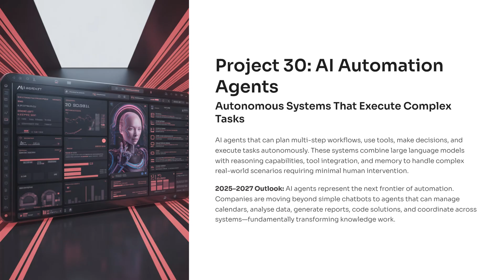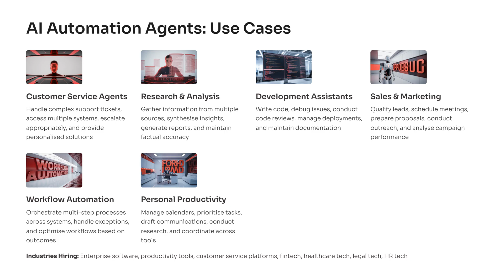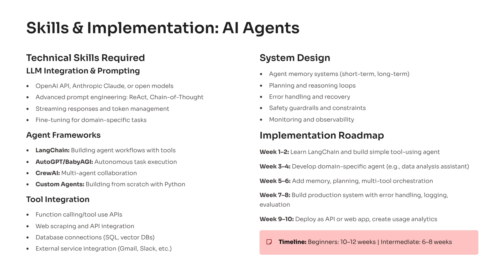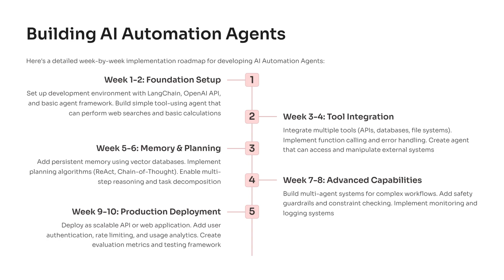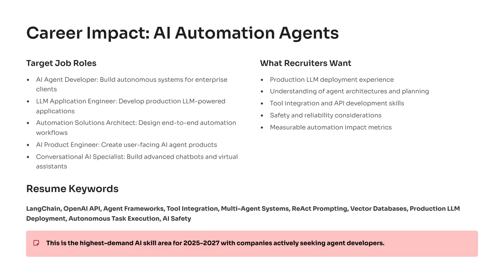AI Agent Automation Project 2026 | Full LangChain Guide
If you’re searching for AI projects, AI agent automation projects, or the most in-demand GenAI projects for placements 2025, you’ve landed on the right video. This complete walkthrough teaches you how to build a production-ready AI Automation Agent—a system that can plan tasks, use tools, analyse information, execute workflows, and work autonomously with minimal human intervention. Long-tail search topics like “ai agent automation project,” “ai agent workflow tutorial,” “langchain ai agent project,” “autonomous ai agent system,” and “ai final year project for engineering students” directly match the content covered in this video.

In this full AI tutorial, you’ll learn how modern LLM-powered autonomous agents work. We break down reasoning loops, memory retrieval, tool integration, vector databases, planning algorithms, and multi-agent collaboration. These concepts appear across trending searches such as “how to build ai agents,” “genai agent tutorial,” “llm agent step by step,” “react prompting example,” “ai tool integration tutorial,” and “langchain multi agent workflow.”

You’ll explore real-world use cases like customer service automation, research copilots, development assistants, sales and marketing agents, workflow automation systems, and personal productivity AI assistants. These topics align with popular searches including “ai workflow automation using genai,” “enterprise ai agent automation,” “business automation using llms,” “ai agents for customer support,” and “how companies use ai agents.”

This project is ideal for anyone looking up “ai projects for resume,” “best ai projects for beginners,” “machine learning final year project,” “college engineering ai project,” “ai projects for internships,” or “ai projects that get placements.” If you’re preparing for 2025–2027 placements or looking to break into the booming GenAI job market, this project gives you a serious competitive edge.

You’ll also get a full 10-week implementation roadmap, aligned with searches like “ai agent roadmap tutorial,” “ai developer roadmap,” “llm engineer roadmap,” “learning langchain step by step,” and “how to deploy ai agents as api.” We cover Weeks 1–2 foundations, Weeks 3–4 multi-tool integration, Weeks 5–6 memory and planning, Weeks 7–8 advanced multi-agent orchestration, and Weeks 9–10 production deployment with logging, observability, authentication, and real-world evaluation.

For skills, you’ll learn LangChain, ReAct prompting, Chain-of-Thought planning, function calling, streaming responses, vector embeddings, SQL integration, API orchestration, error handling, safety guardrails, and memory systems. These are all currently searched under queries like “langchain tutorial for beginners,” “vector database tutorial,” “building ai memory,” “ai agent with tool use example,” “llm api integration guide,” “python ai agent project,” and “open source ai agent frameworks.”

Career-wise, this project aligns directly with the hottest job roles of 2025–2027: AI Agent Developer, LLM Application Engineer, Automation Architect, AI Product Engineer, and Conversational AI Specialist. People searching for “ai careers 2025,” “genai engineer skills,” “llm engineer salary,” and “ai jobs for freshers” will find tremendous value here. Salaries range from ₹12–30 LPA for Indian roles and $120k–$250k globally, making AI agent automation one of the highest-paying and fastest-growing domains today.

If you want a project that boosts your resume, attracts recruiters, increases your chances of securing AI internships, and prepares you for GenAI engineering roles, then building an AI automation agent is one of the smartest decisions you can make. Whether you searched for “best ai projects for resume,” “final year ai project ideas,” “ai agent coding tutorial,” “ai automation project for students,” or “genai projects 2025,” this tutorial gives you everything you need.

This is your complete blueprint to becoming an AI Agent Developer. Master this project and stand out in the most competitive hiring cycle we’ve seen.